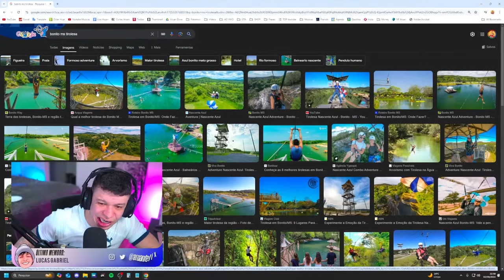ARUAN REAGE: FIZ UMA TIROLESA GIGANTE NO LAGO DA FAZENDA (GUI NOBRE) - Cortes do Aruan